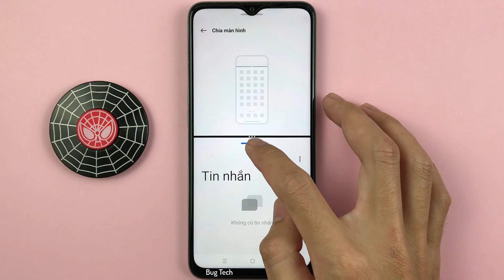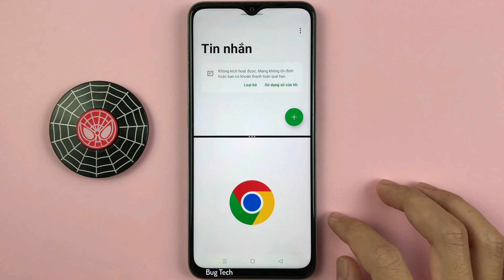Cách vuốt lên 3 ngón tay chia đôi màn hình trên OPPO A57 Android 12